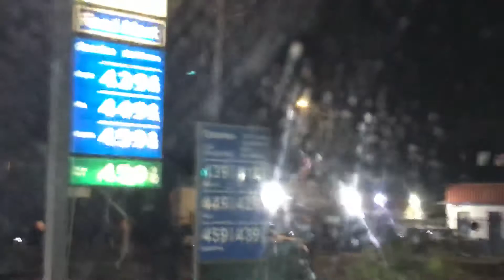Una hora por una Burger 🍔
Una hora solo por una Burger de In-N-Out Burger 🍔